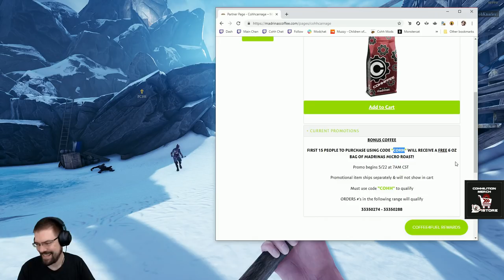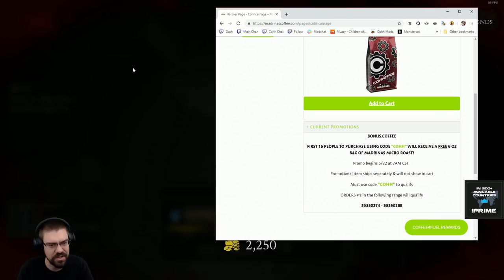Let's Play Mordhau With CohhCarnage - Episode 28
Cohh checks out Mordhau to see what it has to offer.